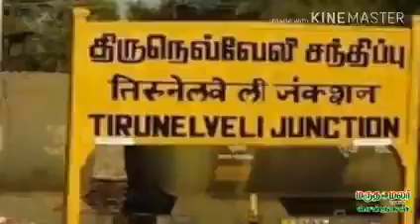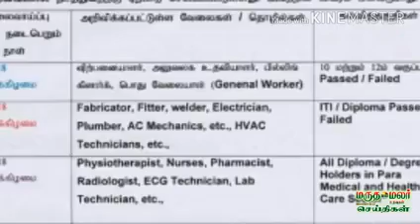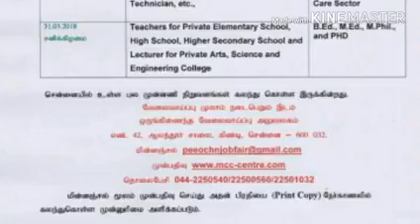{17-03-2018}மருதமலர் உறவுகள் செய்திகள் தேவேந்திரர்களின் இன்றைய வரலாறு, நாளைய செய்தி...